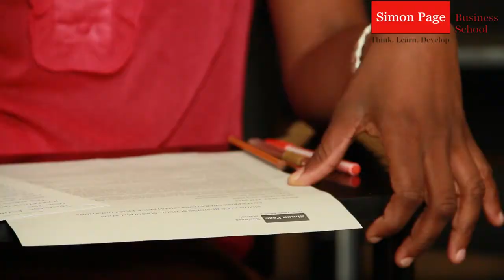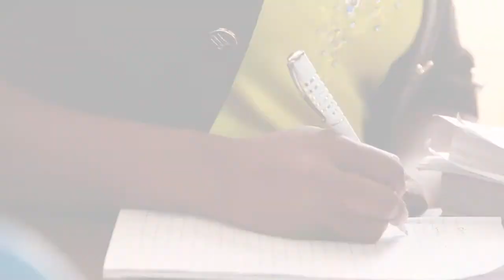Meet Adejoke Femi-Solaja (CAM Digital Student)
OASIS, Nigeria